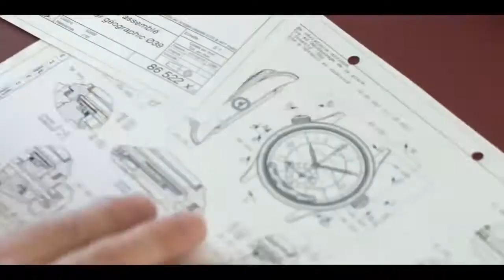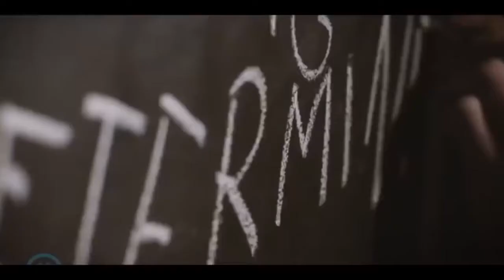BECOME THE BEST VERSION OF YOURSELF MOTIVATION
Becoming the best version of yourself. Look to others for inspiration but don't compare yourself to them. Work on be the best version of you and thrive as yourself because you are unique!
Best Version Of Yourself - Motivational Video
You Owe It To Yourself To Be Great - Motivational Speech
LISTEN TO THIS AND CHANGE YOURSELF (Motivational)